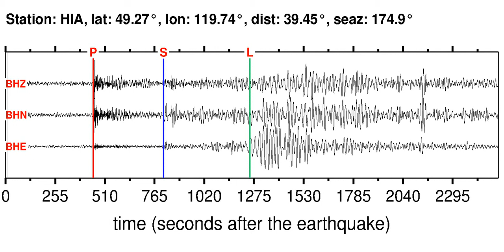HIA Soundquake: 2/6/2012 11:33:37 GMT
This is a sonification of the Negros, Philippines 6.0M earthquake (2/6/2012 11:33:37 GMT). It was made from a seismogram recorded by the global seismic station HIA in E. RUSSIA-N.E. CHINA BORDER REG.. Find more